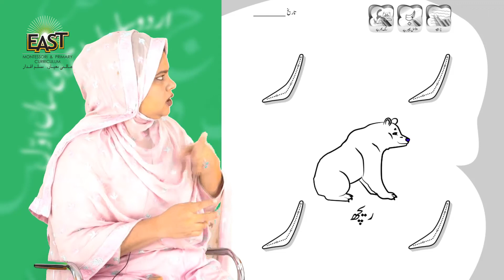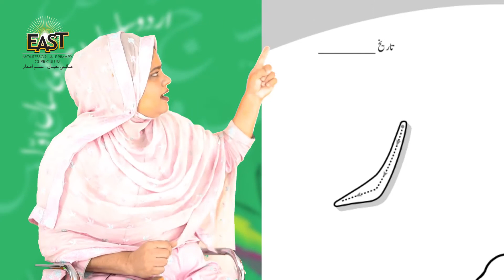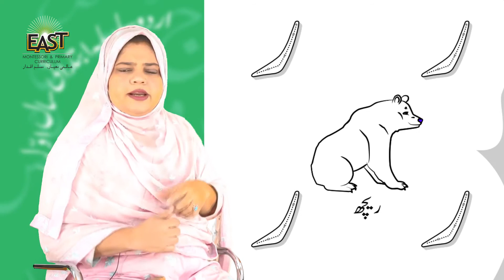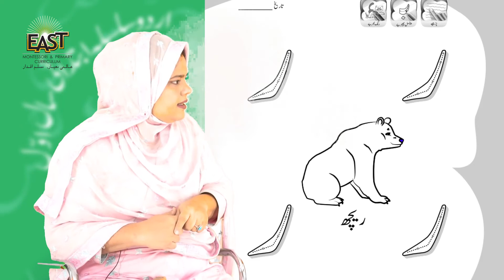Pre Year 1 | Urdu - r' ki mashq